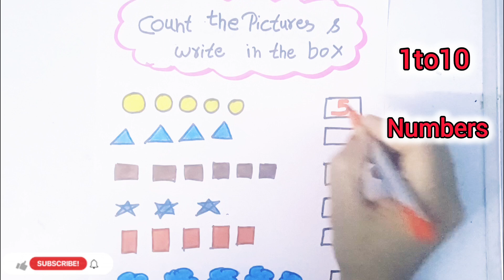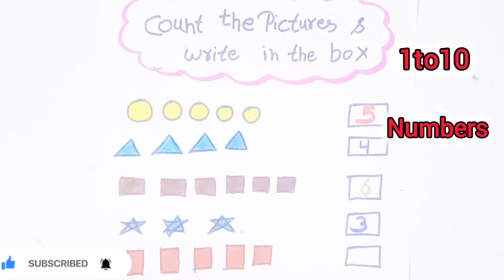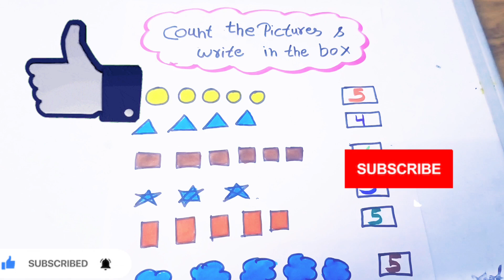learn to count the picture &circle the correct number , 1to100, counting,Math worksheet, 123number